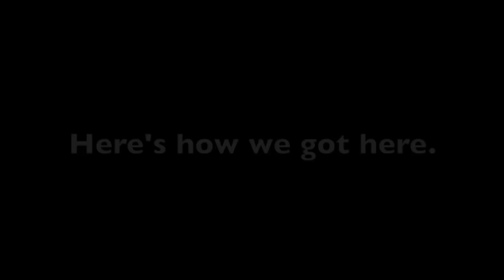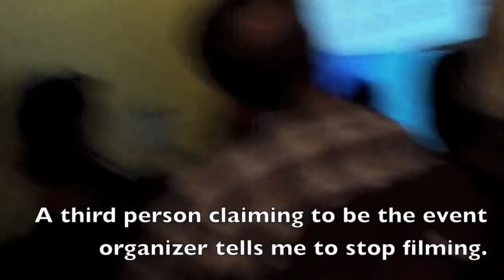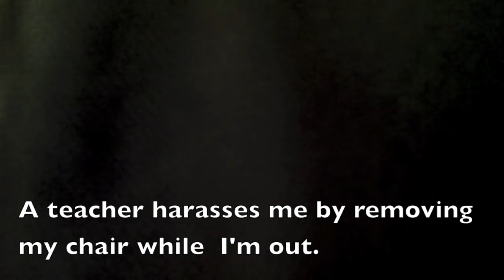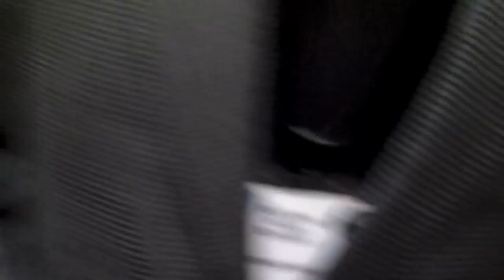Portland Teachers Shut Down Free Press at Controversial Talk: "Post Traumatic *Slave* Syndrome"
Speaker claims Thomas Jefferson and revered abolitionist Reverend John Henry Newton are child rapists before camera gets shut down.

Dateline Thursday, April 24, 2014 - Portland Oregon:  A video journalist was banned by teachers from filming "Post Traumatic Slave Syndrome" a controversial lecture paid for by the taxpayer and put on by Portland Public Schools.  Dr. Joy Degruy of Portland State University, provided the lecture on research she performed at the public university.  As the lecture unfolds, many of the speakers remarks prove controversial.  Excerpts from the speech are provided in the video.  Thomas Jefferson is demonized, calling into question if he really was a hero.  Claims are made by the speaker that he fathered black children, conjecture which is widely disputed.  Later The Reverend John Henry Newton, a revered abolitionist and author of "Amazing Grace" is demonized.  Degruy characterizes Reverend Newton as a child rapist.

At this point teachers begin to insist that the videographer stop filming.  The videographer insists it is a public event, in a public venue, and that he will respect the wishes of the agent for the event.  Oregon Law allows for the filming of such events.  The event organizer refuses to identify him or herself and the videographer sits tight insisting on his First Amendment Right.  A large degree of harassment by the teachers of the journalist ensues.  Finally someone identifies herself as the agent of the event .  Jodi Rutherford, a Portland Public Schools Equity Specialist, insists she has the authority to shut the camera down.

The journalist chooses to leave rather than be at a controversial event where he can not exercise his First Amendment Right.  As he leaves one brave teacher gives him the "thumbs up" while another deliberately trips him.